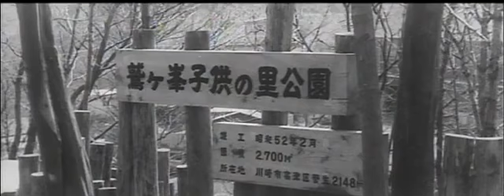昭和52年03月22日 こどものひろば 0362